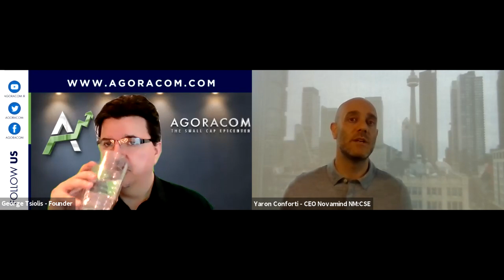Novamind Discusses Partnership with Merck for New Treatment-Resistant Depression Trial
Last week Novamind announced that its wholly-owned subsidiary, Cedar Clinical Research has been selected as a key research site for a clinical trial focused on treatment-resistant depression by Merck & Co., a world-leading pharmaceutical company.

The phase II study will assess the efficacy and safety of a new Merck drug for treatment-resistant depression (TRD), a mental health condition that affects approximately 30% of people who suffer from major depressive disorder.

Yaron Conforti, CEO and Director of Novamind said: "Under Dr. Robison's leadership, Cedar Clinical Research has proven itself as a best-in-class research site for emerging mental health therapeutics. We're excited to work with Merck, a world-class pharmaceutical company, to advance research for innovative mental health treatments."

Sit back, relax and watch this powerful interview with Yaron Conforti, CEO and Director of Novamind.